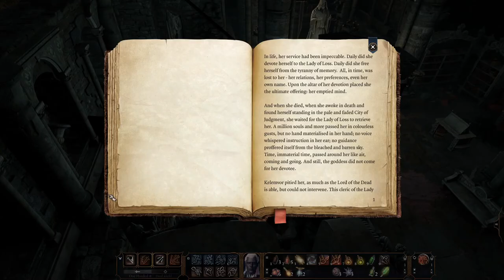Baldur's Gate Let's Play Ep5 Early Access. Clearing out the Grave Robbers.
My Basldur's Gate 3 Let's Play as a Drow Rogue.  Watch me sneak, back stab, and loot my way to a cure.  Baldur's Gate 3 Early Access has it's issues but the game play is fun and and gives that D&D vibe in a video game.  I plan on doing several playthroughs as different classes and races.  And as Larian releases more content in Baldur's Gate 3 Early Access I will add it to my Let's Plays.  Come watch me fail and crit my way to a cure to the worm that tries to make me into a monster!